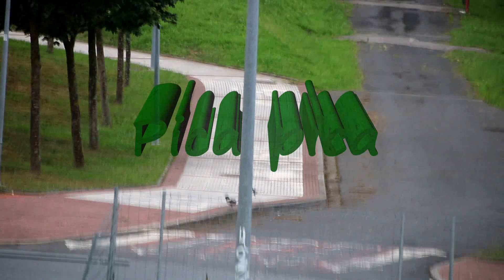MIKAK ZAMUDIOTIK PASIGOAN / Pica pica _2018.07.27_ _(Urracas de paseo por Zamudio)_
MIKAK ZAMUDIOTIK PASIGOAN_ 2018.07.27 _Pica pica_ (Urracas de paseo por Zamudio)_

NATUR FLASHAK / Pica pica_
(Flashes naturales)_

MIKAK (URRACAS)_

2018KO UZTAILAREN 27AN HILERRI BIDEAN ETA DORRETXE INGURUTIK HARTUTAKO IRUDIAK, ZAMUDION, BIZKAIA.
(Imágenes tomada el 27 de julio de 2018 en el camino al cementerio y desde los alrededoresde la Torre, en Zamudio, Bizkaia.)_

Z KAZETA EKOIZPENAK_ 01809.4.NF_